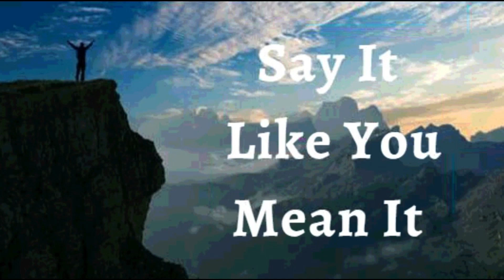8th February 2024 Say it Like you Mean it (Audio in Telugu)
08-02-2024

*విశ్వాస ప్రకటనలు*

నా జీవితానికి సంబంధించిన దేవుని కల నెరవేరిందని నేను ప్రకటిస్తున్నాను. ఇది వ్యక్తులు, నిరాశలు లేదా ప్రతికూలతల ద్వారా ఆగిపోదు. ఆయన వ్రాసిన వాక్యంలో ప్రతి సమస్యకు నా దగ్గర పరిష్కారాలు ఉన్నాయి. *సరైన వ్యక్తులు మరియు సరైన విరామాలు నా మార్గంలో ఉన్నాయి.* నేను నా దైవిక విధిని నెరవేరుస్తున్నాను. ఇది నా ప్రకటన.

*క్రీస్తు నాలో నివసిస్తున్నాడు మరియు నేను ప్రతిరోజూ ఈ స్పృహతో పని చేస్తున్నాను.* అనారోగ్యం, పేదరికం, మరణం, లేకపోవడం, వైఫల్యం, నిరాశ మరియు దేవునికి చెందని ప్రతిదానికీ నా జీవితంపై ఎటువంటి పట్టు లేదు. *ప్రతిరోజూ, నేను నా ఆత్మ, మనస్సు మరియు శరీరంపై దైవిక మరియు అతీంద్రియ విశ్వాసాన్ని యేసు నామంలో వ్యక్తపరుస్తున్నాను. ఆమేన్‌!*

• నేను బలవంతుడను (ఎఫెసీయులకు 6:10)
• నేను ఆరోగ్యంగా ఉన్నాను (1 పేతురు 2:24)
• నేను శక్తివంతుడిని (యెషయా 40:29)
• నేను అభిషేకించబడ్డాను (1 యోహాను 2:20)
• నేను స్వతంత్రుడను (యోహాను 8:36)
• నేను దేవునికి ప్రియమైన వ్యక్తిని (మార్కు 1:11)
• నేను ఏమి చూడగోరుతున్నానో అదియే పలుకుతున్నాను, కానీ చూసేదానిని పలుకను (2కొరింథీయులు 4:18)
• నేను శ్రేష్ట్రమైన విత్తనంను (లూకా 8:15)
• నేను దేవుని ఆలయంలో మంచి భూమిమీద నాటబడి ఉన్నాను (కీర్తన 92:13)
• నేను దేవుని ఆవరణలో ఉన్న ఖర్జూరం మొక్కవలె వర్ధిల్లుతున్నాను (కీర్తన 92:13)
• నేను ప్రభువునందు రసం కలిగి పచ్చగా ఉన్నాను (కీర్తన 92:14)
• నేను నా వృదాప్యమందు కూడా వాడక  తేజరిల్లుతాను (కీర్తన s 92:14)
• యేసు ప్రభువు నామంలో నా కోసం మేలు కొరకు అన్ని పనులు జరుగుతున్నాయి. (రోమీయులకు 8:28)

• నా ప్రాణమునకు నా ఆత్మ ఆదేశిస్తుంది.  నా ప్రాణము వినినదానిని స్వీకరించి నా శరీరానికి ఆదేశిస్తుంది, నా శరీరము దానికి విధేయత చూపిస్తుంది .

✝️🙎🏻‍♂️ ♂️ నా పురుష పునరుత్పత్తి వ్యవస్థ  తగినంత మొత్తంలో మంచి చలనశీలత వీర్యమును ఉత్పత్తి చేస్తుంది
✝️🙍🏻‍♀️ ♀️ నా స్త్రీ పునరుత్పత్తి వ్యవస్థ  సకాలంలో గుడ్డు కణాలను ఉత్పత్తి చేస్తుంది, అది పిండం పుట్టే వరకు సంరక్షిస్తుంది మరియు పోషిస్తుంది *